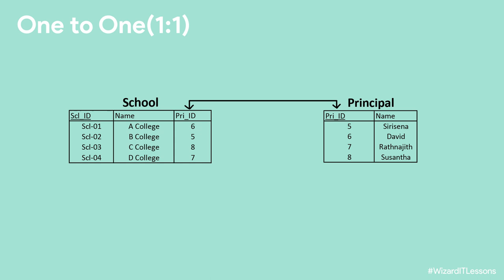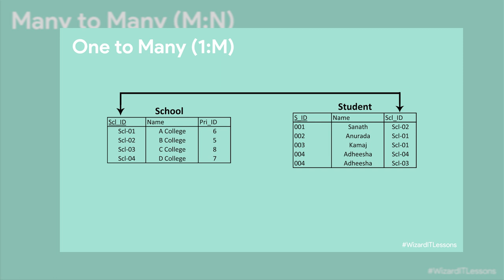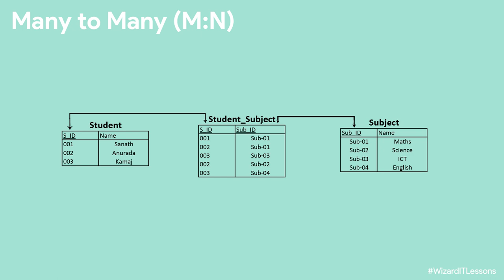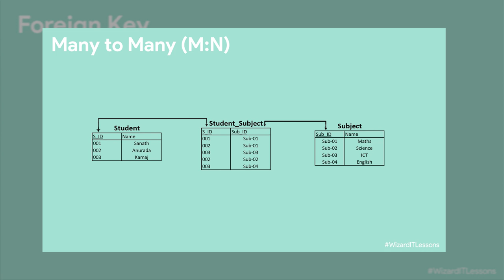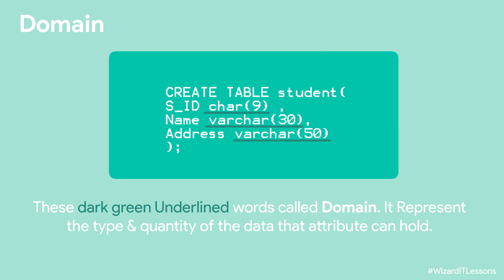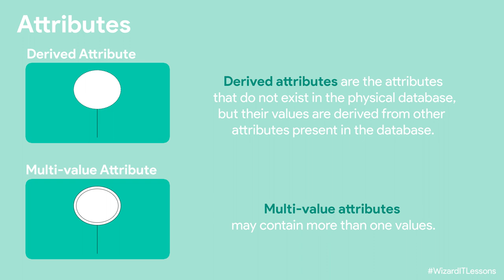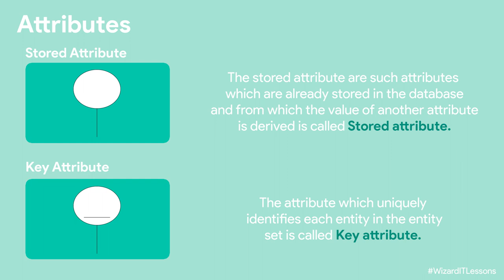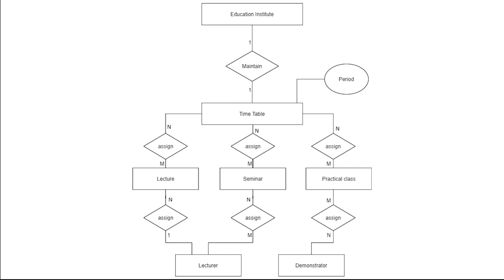ER Diagrams In Sinhala | A/L ICT | Database Management Systems | Part 2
An entity relationship model describes interrelated things of interest in a specific domain of knowledge. A basic ER model is composed of entity types and specifies relationships that can exist between entities.

In this video we are discussing about how to draw an ER diagram. This video is focused G.C.E A/L ICT examination. We are discussing 2016 A/L ICT ER diagram question as well.